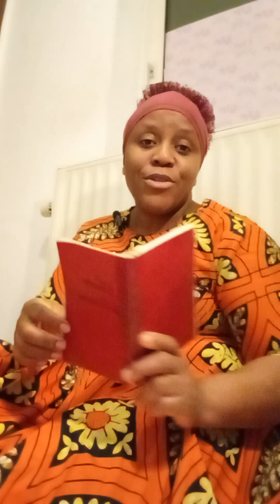1 heure avec Dieu. Louange et adoration. Dieu recherche les vrais adorateurs